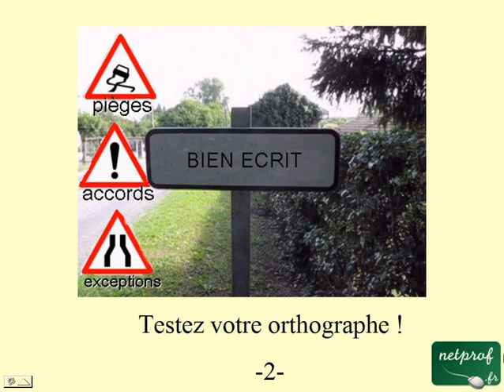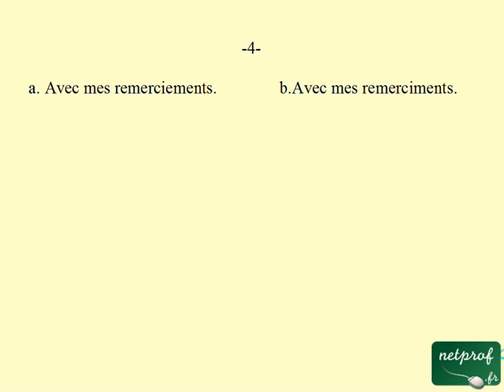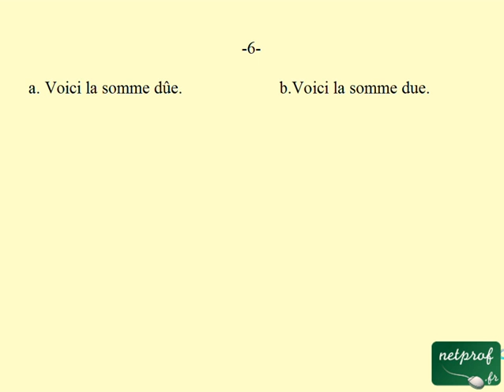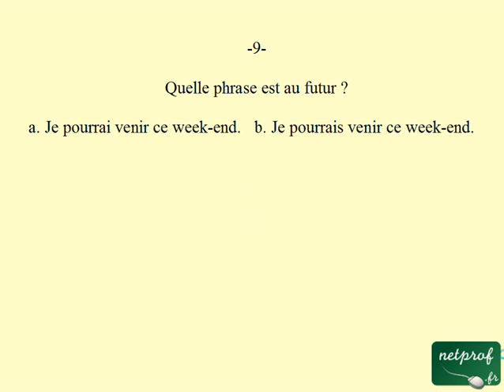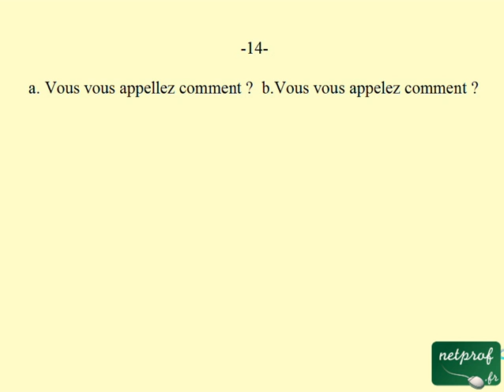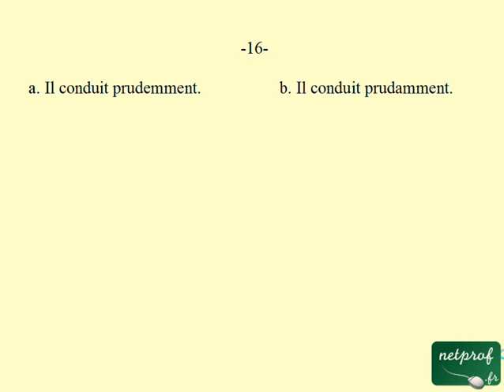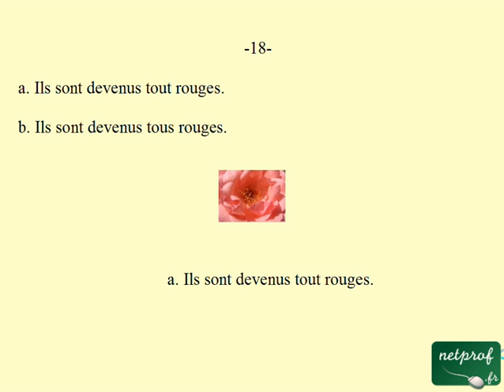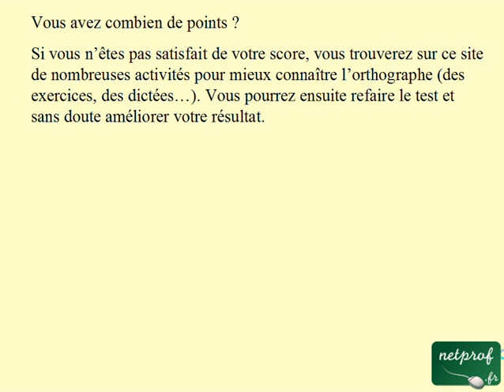Français : Test Orthographe 2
Prof : Thierry